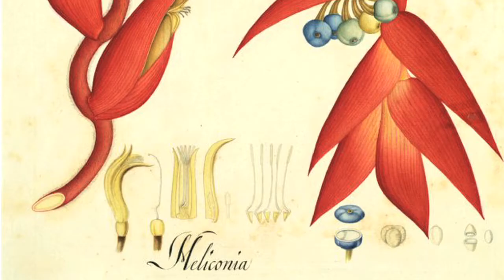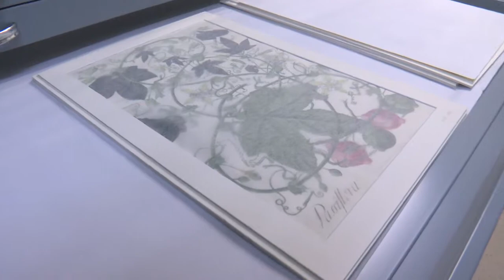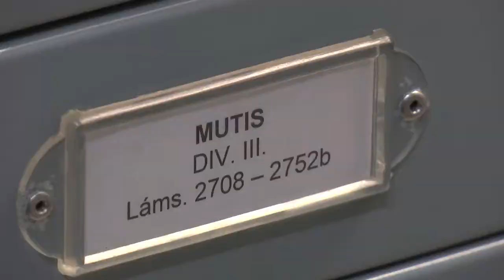El legado de Celestino Mutis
Este sitio web que permite visualizar los más de 7100 dibujos elaborados durante la Real Expedición Botánica del Nuevo Reino de Granada (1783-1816) liderada por José Celestino Mutis.